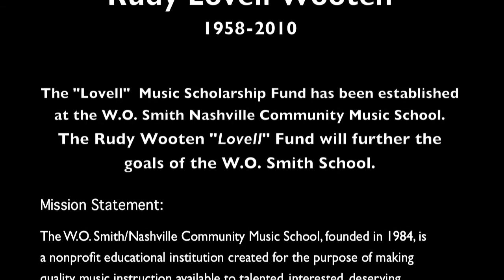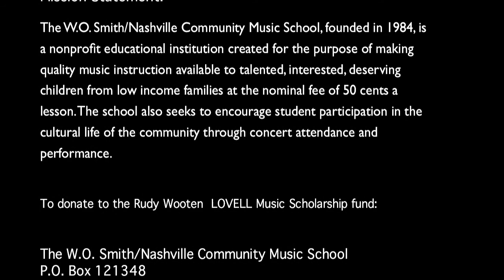Rudy Lovell Wooten 1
Celebration of the life of Rudy Lovell Wooten